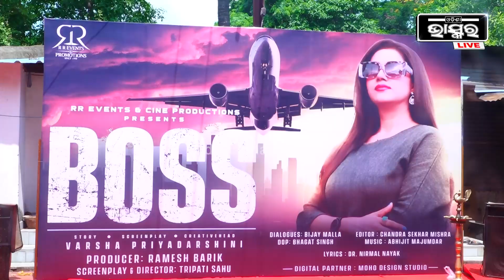ଆସୁଛି ଅଭିନେତ୍ରୀ ବର୍ଷା ପ୍ରିୟଦର୍ଶିନୀଙ୍କ ନୂଆ ଫିଲ୍ମ,ଏ ନେଇ କଣ କହୁଛନ୍ତି ଅଭିନେତ୍ରୀ ବର୍ଷା Varsha